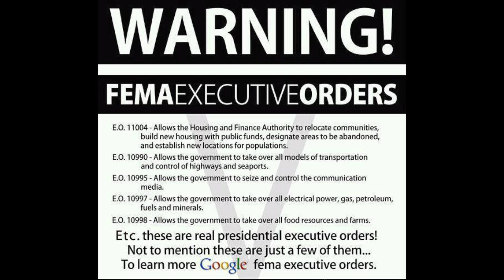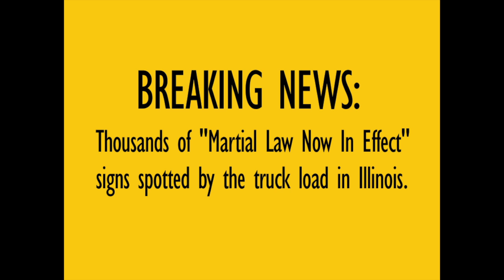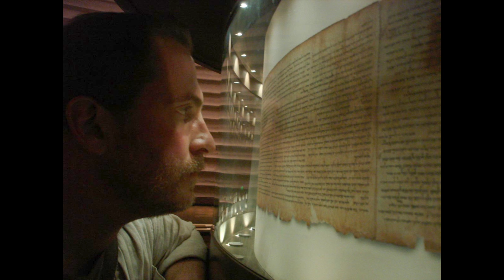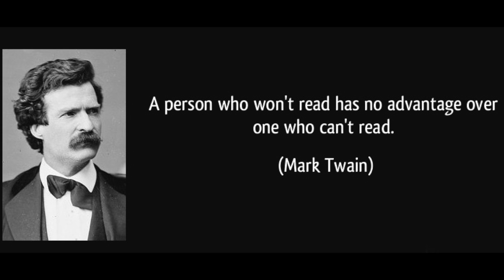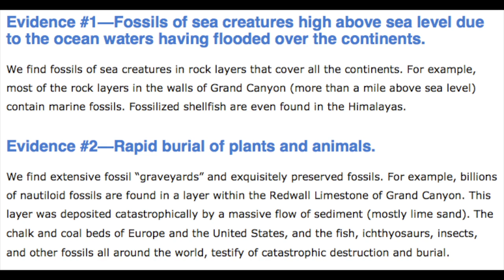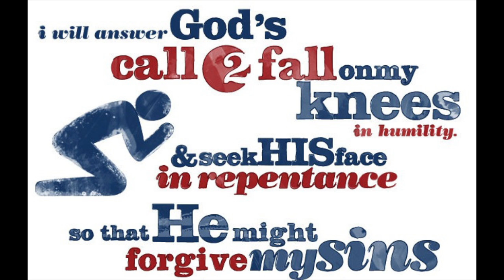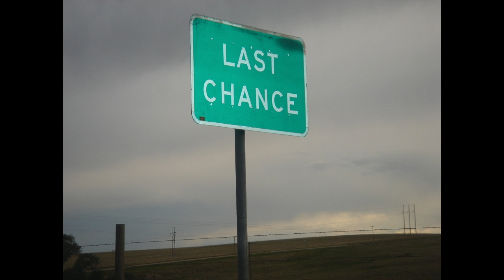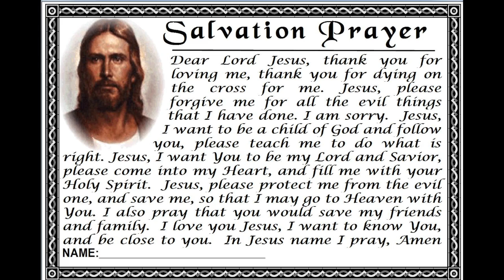Take The Time to Look Around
Final warning, and last chance before sudden destruction.

Here is a link to the movie the Daniel Project on Hulu for free...